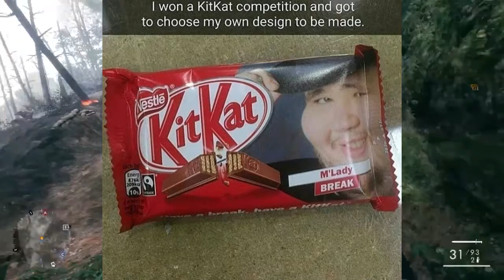TOP 7 PLAYS OF THE WEEK #3